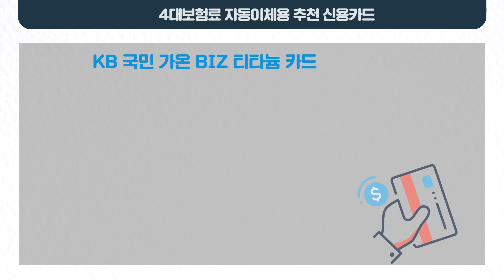4대보험료 카드납부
4대보험료(건강보험,국민연금,고용보험,산재보험) 납부 추천신용카드 (신용카드포인트,마일리지 적립가능) 4대보험료 카드납부